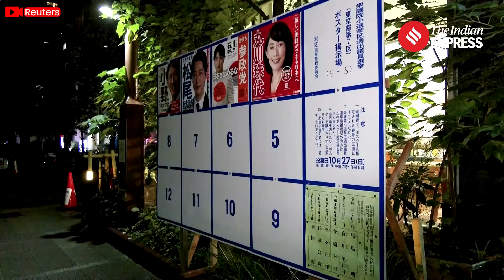Japan Election 2024: Japan Faces Political Turmoil as Ruling Party Loses Majority in Shocking Defeat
Japan Election 2024: Japanese voters have delivered a seismic shock to the political landscape, toppling the Liberal Democratic Party's (LDP) decades-long dominance. In the recent elections, the LDP lost its majority for the first time in 15 years, amid rising public anger over living costs and a political funding scandal. Newly appointed Prime Minister Shigeru Ishiba acknowledged the "severe judgement" from voters as the opposition party gains momentum. As political uncertainty looms, will Japan navigate this crisis or plunge further into chaos?